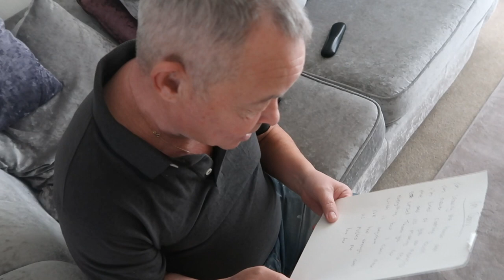Saying Goodbye To My Dad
I can't actually believe this...